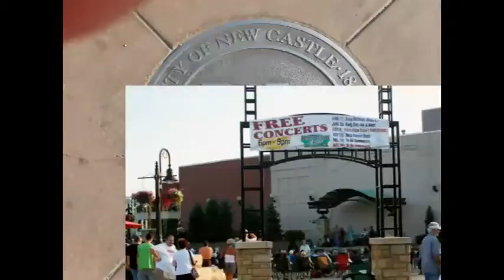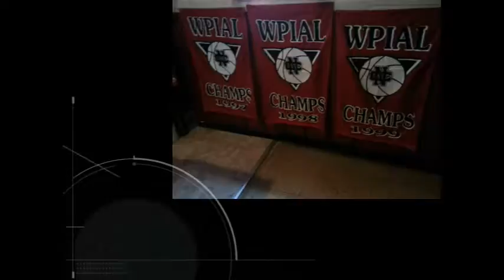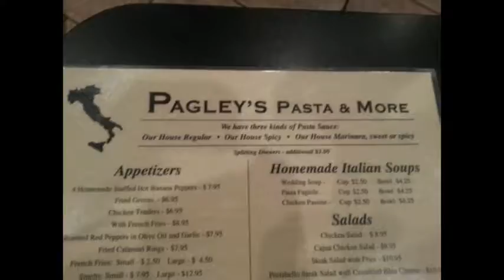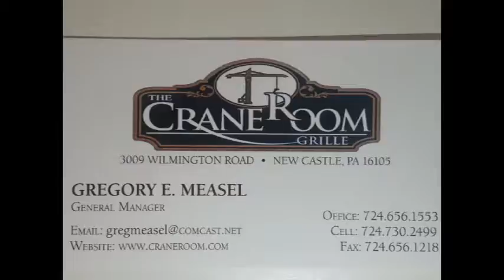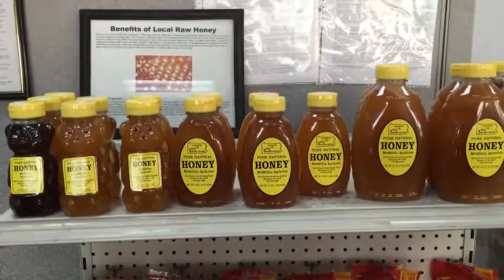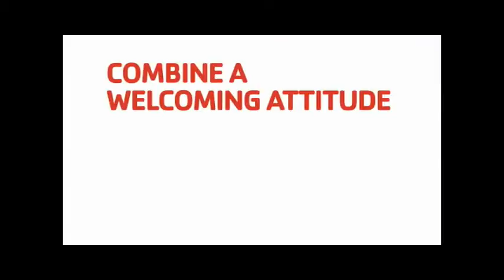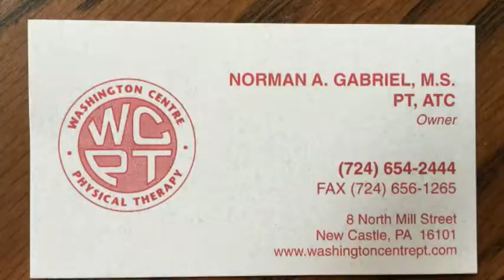NCTV45′s NewsWatch Thursday October 27, 2016 with Angelo Perrotta